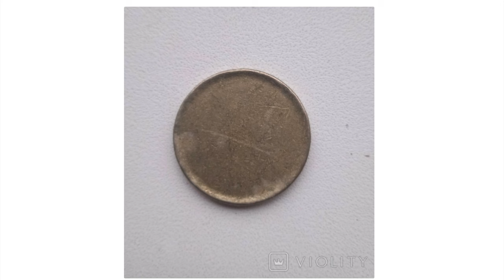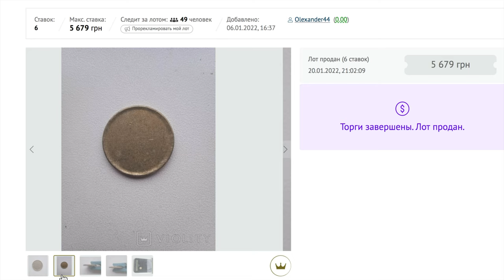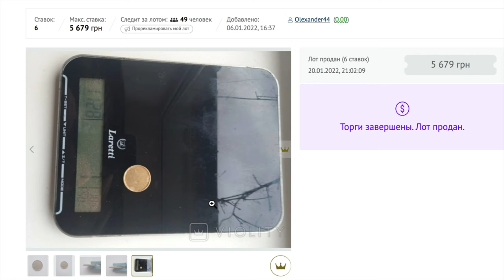Больше 5 000 грн за этот экземпляр. 1 гривня 2002 продана